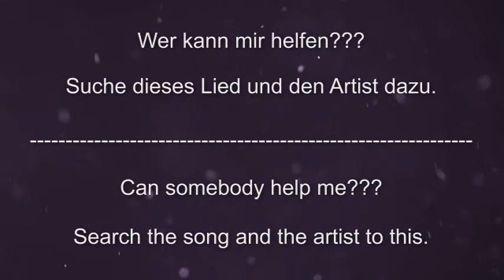track search / lied gesucht (genre: house / garage house-music)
das ist ein alter house-track von zwischen 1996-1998. im refrain wird immer wieder "watch over me" gesungen. für hilfe wäre ich echt dankbar.